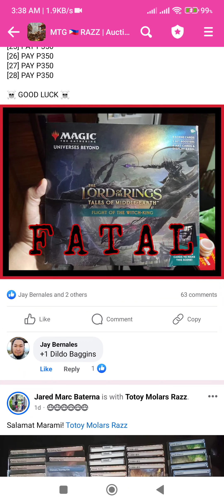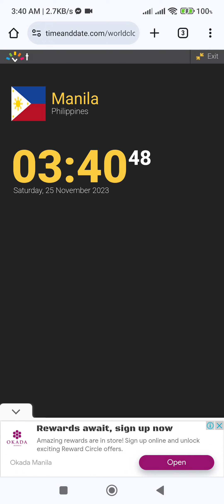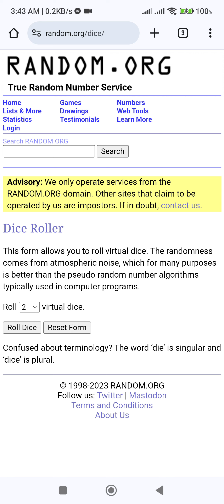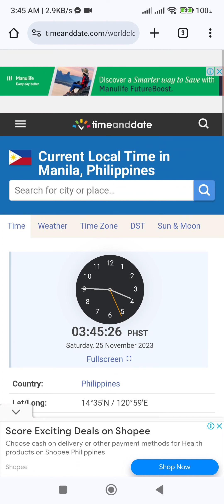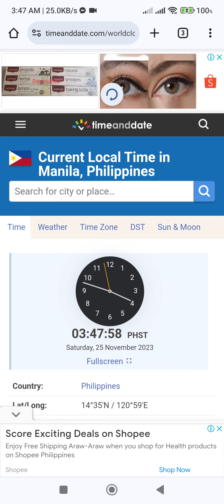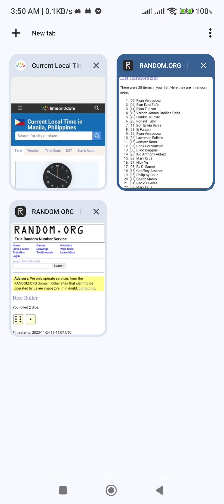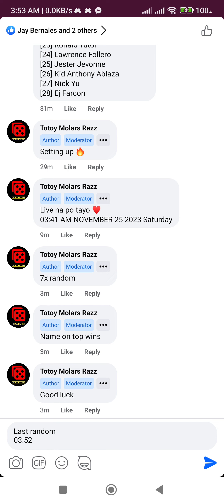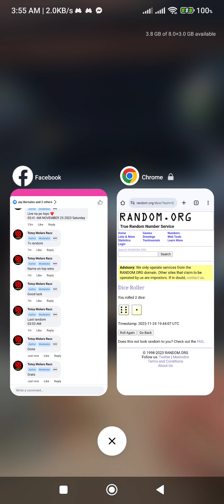MTG RAZZ PH - FATAL # 146 - NOVEMBER 24 2023